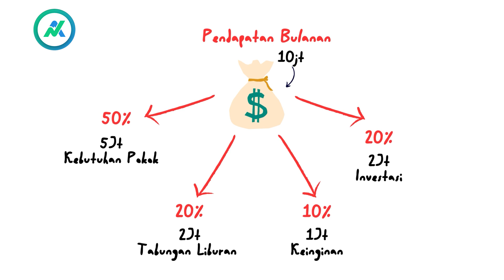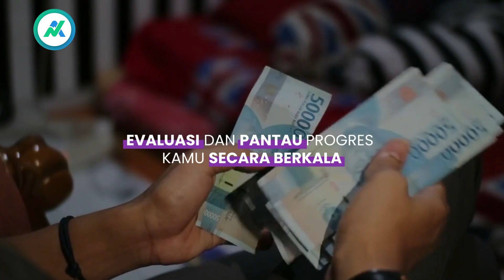STRATEGI MENGUMPULKAN DANA LIBURAN, BIAR LIBURAN KAMU ANTI WACANA! 🌴✨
Dengan menggunakan strategi, kamu dapat mengumpulkan dana untuk liburan tanpa menimbulkan beban keuangan yang berlebihan atau bahkan jadi boncos saat liburan.

Di video kali ini akan membahas strategi mengumpulkan dana liburan. Mau tau seperti apa? Yuk, langsung aja nonton videonya sampai abis! 🥰

Belajar investasi atau keuangan di Ayovest aja biar lebih mudah! 🔔